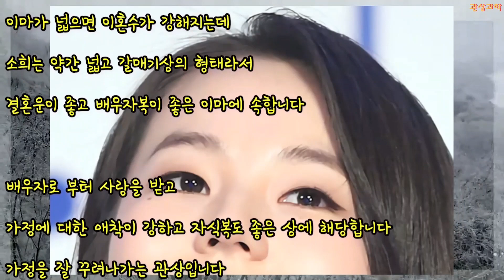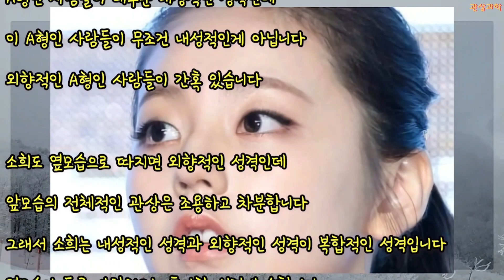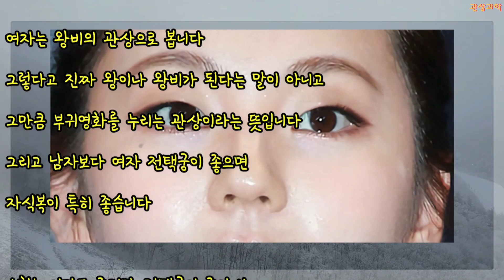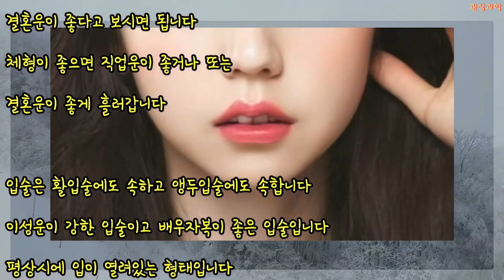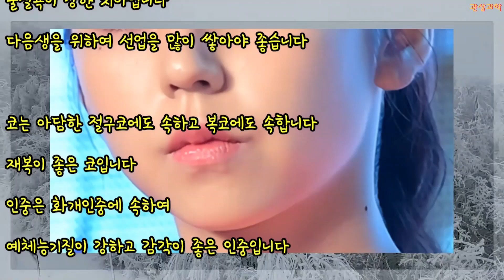관상과학 소희 관상 「양귀비의 기운이 흐르는 관상」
안소희 관상